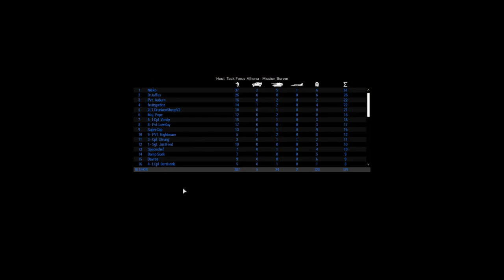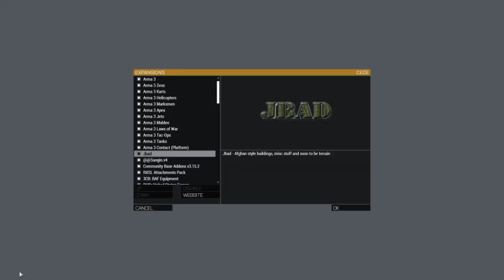Task Force Athena | Specter Campaign | Mission 12 | Op. Mandalorian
Phase 1. TFA are tasked with using a UN Aid Convoy to infiltrate Russian held territory.
Phase 2. Ditch Convoy and don PMC loadout.
Phase 3. Attack and Destroy Russian Forward Command Post.
Phase 4 (Planned). Escape and Evade
Phase 4 (Actual) SHTF, big time